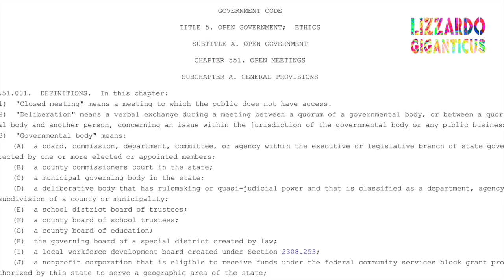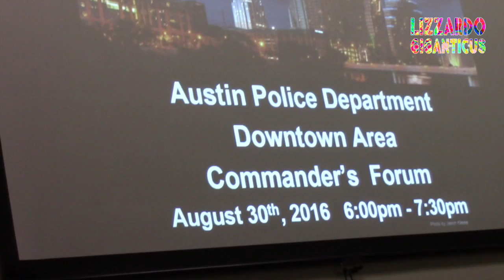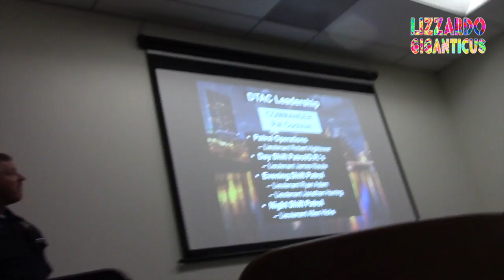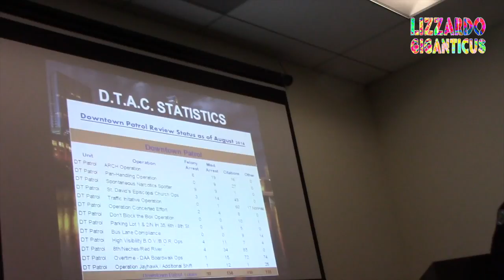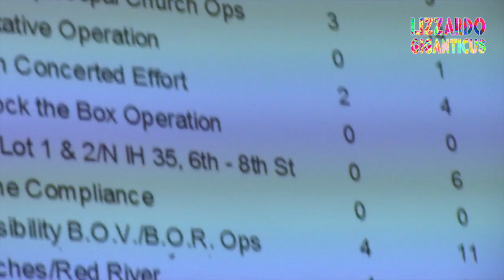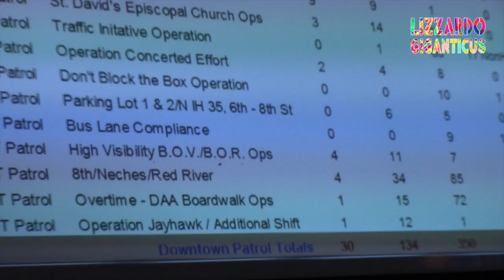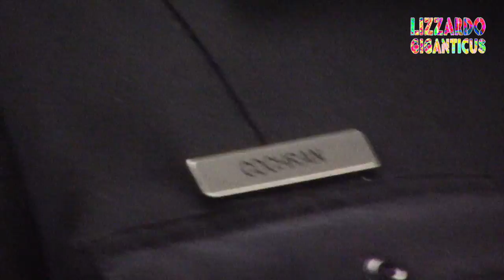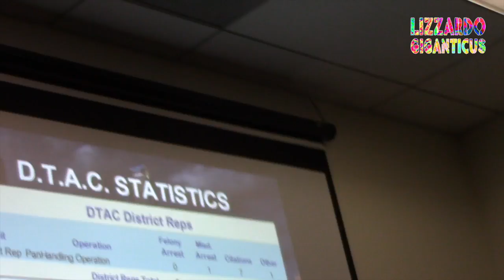Austin Downtown Commander's Forum 08-30-16 Part 2 - Sgt James Dixon and the homeless targets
Part 2.

Part 3 is here:

Loc:  Library, Austin Public Library, East Cesar Chavez, East of Down town Austin.

Time: afternoon

Even: Downtown Austin Police Commander’s forum.   Open meeting.

Sgt. James Dixon speaks on the homeless targeting downtown, by APD.

Scenario: I was sitting in the Library working on legal advocacy for the poor when I look up and there’s Sgt. James Dixon, APD’s pitbull on the homeless, wearing a nice uniform with bars of medals on the front.

I asked his what was going on, such an unusual sight in the Library, and he informed me that there was a Commander’s Forum scheduled next.

I asked him if it was open to the Public. Sgt. Dixon said “no….I don’t think it’s Public.”  Or something like that.  Ok that is exactly what I expect of APD now, lies and disrespect.

I asked the Librarian and he informed me of the Texas Open Meetings Act. And I decided to film as well.

Check out what the Commander, Pat Cochran, who just retired, has to say in this video. Sgt. Dixon is in Part 2.

Learn well, spread the news of APD targeting homeless alone.